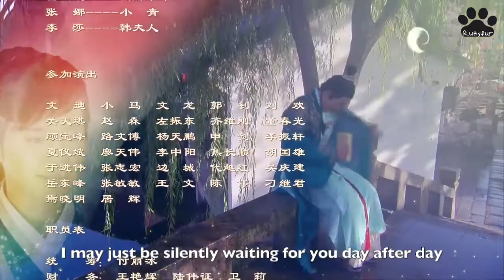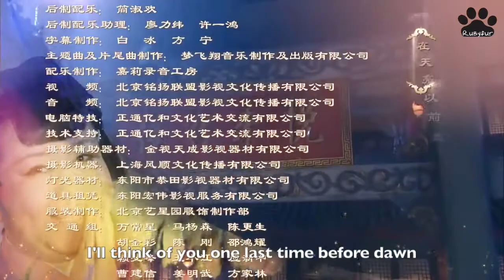[ENG] 极品新娘 (My Amazing Bride) 片尾曲 (Ending Theme) - 从明天开始忘记你 (Forgetting You From Tomorrow On)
极品新娘 (My Amazing Bride) - 从明天开始忘记你 (Forgetting You From Tomorrow On)
Sung by 金世佳 (Jin Shijia)

Special thanks to Luna (Twitter @pupscoups) and Sam (Twitter @hoshinoyas) who help beta and proofread my translations!